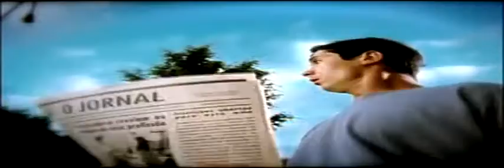ad funny condom Plus